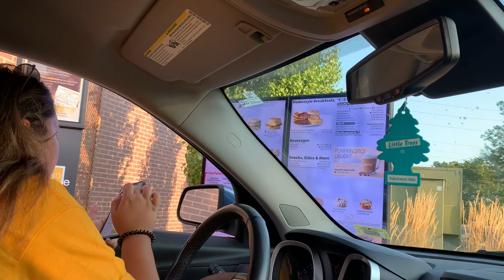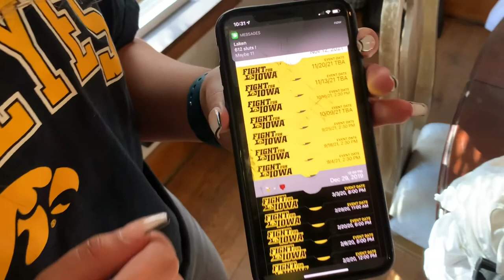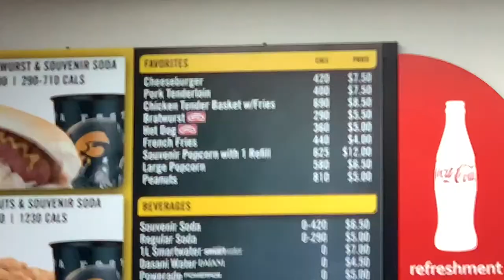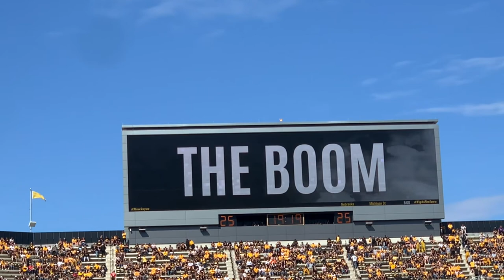Iowa Hawkeye Football Game Day Vlog - University of Iowa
University of Iowa College Game Day Vlog!! Come with me and see what it's like at the Hawkeye Football game vs. Colorado State University (spoiler: we won, of course.) I hope you enjoy my entire game day experience!